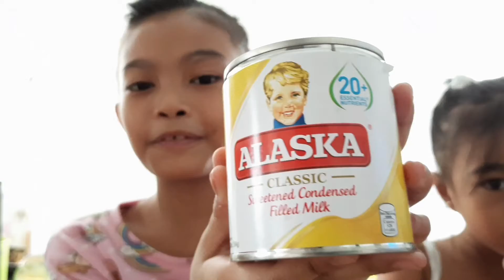MANGO TAPIOCA PEARL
Mango is a staple fruit in the hearts and tummy of every Filipino,the same goes for sago or also known as tapioca pearl in other countries.
Mango can give you numerous health benefits like it can improve your immune system,promotes healthy eye and heart health.

INGREDIENTS:

RIPE MANGO
TAPIOCA PEARL
CONDENSE MILK
EVAPORATED MILK
ALL PURPOSE CREAM
JELLY

Mango jelly made with juicy mangoes,jelly cubes,mini tapioca pearl and sweetend cream is a delicious treat you'd want all summer long, it's sure to be a crowd favorite!

@CLARYZ A.